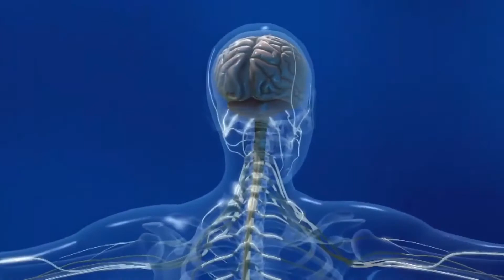Quels sont les symptômes de la démyélinisation?